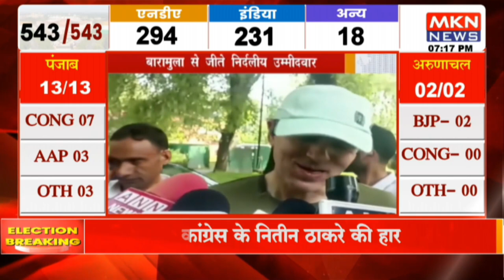उमर अब्दुल्ला ने स्वीकारी हार बारामुला से जीते निर्दलीय उम्मीदवार